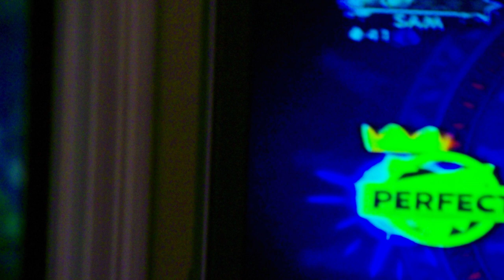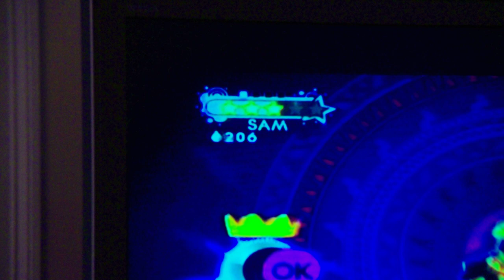Just dance 3-Hey Boy Hey Girl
Sam and Eli syncro dancing.